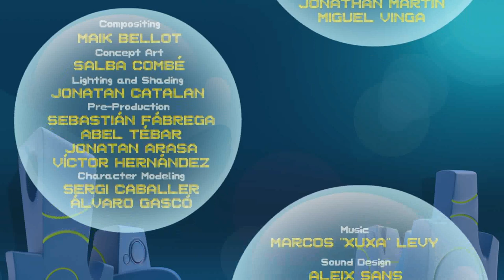Bubble Bip // Episode 08-The mysterious superhero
A mysterious superhero is in action in the park. He’s rescued 100 people, to everyone’s amazement. Who is this superhero? Nobody knows! What we do know is that, thanks to him, the park’s a safer place. Nil is jealous of him because Ultranil is the only superhero in this park!